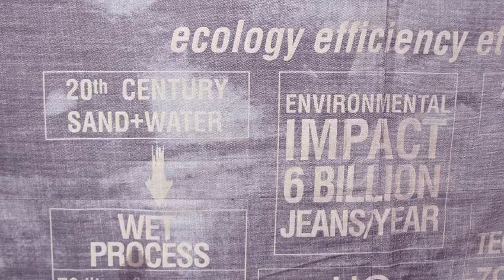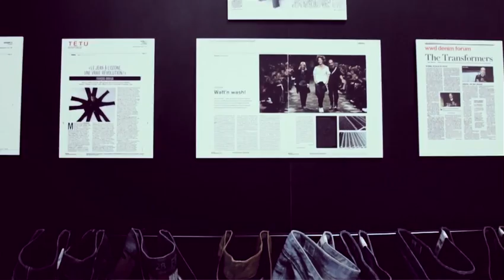Marithe Francois Girbaud at Magic | Criminal Designer & New Lasers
Check out this dope look into Marithé François Girbaud's new advances in denim technolgy, with laser detailing.